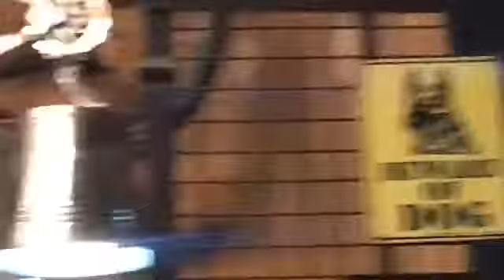Chie's Burger kasama mga sisterpoks hahahaha RafaelVlogs / Daily Vlogs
For clear video please click HD
Thankyou so much enjoy watching